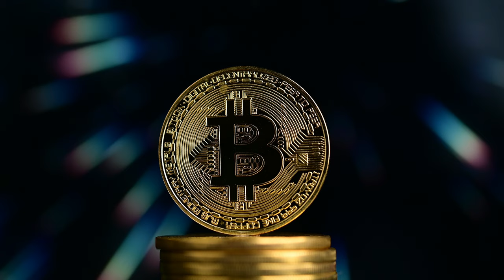Futuristic Technology 2021 - Timelapse Of Future Technology 2022